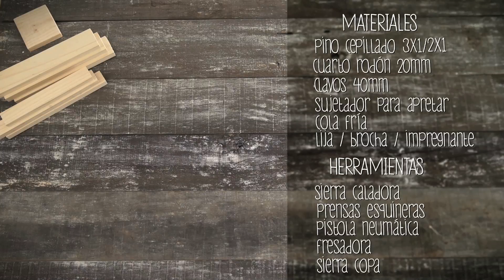Cómo hacer un canasto de madera para tu bicicleta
Cada día son más las personas que dejan la locomoción colectiva y se desplazan en bicicletas hacia sus lugares de trabajo o estudio. Por ello muchas veces es necesario un compartimento para poder trasladar nuestros objetos personales. Aquí te enseñaremos cómo hacer un cajón de madera para bicicletas urbanas y de paseo. Todos los detalles acá